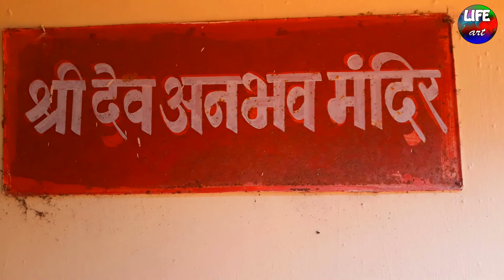श्री दिर्बादेवी -रामेश्वर मंदिर - जामसंडे / Shri Dirbadevi - Rameshwar Temple - Jamsunde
श्री दिर्बादेवी - रामेश्वर मंदिर - जामसंडे
ता.देवगड  जि.सिंधुदुर्ग/Shri Dirbadevi - Rameshwar Temple -Jamsunde
Tal. Devgad, Dist. Sindhudurg